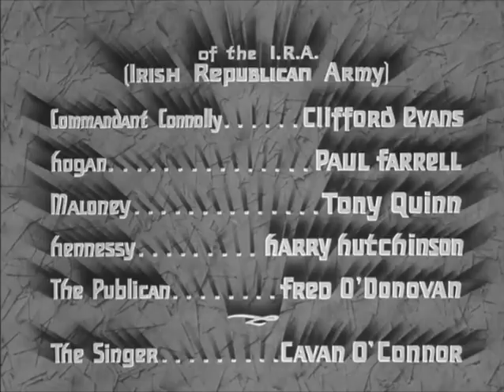Associated British Pict. Corp. / British International Pictures / Wardour Films Ltd (April 27, 1936)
"Ourselves Alone" [April 27, 1936]